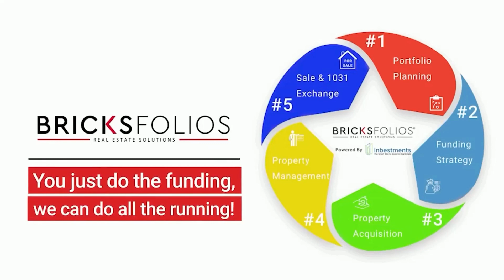Where Luxury Meets Executive Living in Bothell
Welcome to your dream home, nestled in the desirable neighborhood of Canton Highlands in Bothell. Step into a world of beauty and luxury as you discover this stunning residence, thoughtfully designed to fulfill all your desires.

As you enter, you'll be captivated by the impeccable floor plan that effortlessly combines functionality and elegance. The living room, complete with a cozy fireplace, invites you to unwind and create lasting memories with loved ones. Adjacent to the living room, a spacious dining area sets the stage for intimate gatherings and delightful meals.

Prepare to be impressed by the exquisite hardwood floors that grace this home, adding a touch of warmth and sophistication to every room. Additionally, a den on the main floor offers a versatile space that can be tailored to suit your needs, whether it be a home office, a cozy reading nook, or a playroom for the little ones.

Enjoy the ultimate comfort of air conditioning, ensuring a pleasant climate throughout the year, no matter the weather outside. This feature adds an extra layer of convenience and tranquility to your daily life.

Indulge your culinary passions in the gourmet kitchen, boasting granite slab countertops, stainless steel appliances, and abundant cabinet space. This culinary haven is where culinary masterpieces are born, and memories are created around delicious meals shared with family and friends.

Retreat to the luxurious primary suite, a haven of tranquility and relaxation. Discover the spacious walk-in closet that offers ample storage for your wardrobe. The spa-like baths provide a serene atmosphere where you can unwind and rejuvenate after a long day.

Step outside into your fully fenced backyard, professionally landscaped to create an outdoor sanctuary. Imagine hosting summer BBQ parties and gatherings in this picturesque setting, surrounded by lush greenery and a sense of privacy.

Convenience is at your fingertips with this prime location. With close proximity to I-405, Bothell Landing, shopping centers, restaurants, and schools, you'll have everything you need within reach, making every day effortless and fulfilling.

Rest assured that your children will receive an exceptional education in the renowned North Shore School District, ensuring a bright future for your family.

Welcome to your new home, where dreams become a reality. Immerse yourself in the vision of living in this gorgeous residence in Bothell and seize the opportunity to make it your own.

Owners pay the monthly HOA dues, and the residents pay the utilities.

Pets are allowed on a case-to-case basis with an additional pet fee.

BricksFolios Property Management is an equal housing lessor under the FHA. Applicable local, state, and federal laws may apply. This listing is not an offer to rent. You must submit additional information including an application to rent and an application fee. All leasing information is believed to be accurate, but changes may have occurred since photographs were taken and square footage is estimated. Furthermore, prices and dates may change without notice.

Applications are subject to our qualification requirements. CONSENT TO TEXT MESSAGING: By entering your mobile phone number, you expressly consent to receive text messages from BricksFolios. Message and Data rates may apply.

**Please refer to our Tenant Selection Guidelines. Please ask at the showing.

Due at signing: 1st month's rent, last month's rent, and 1 month of security deposit.